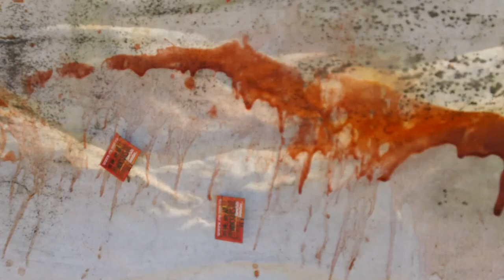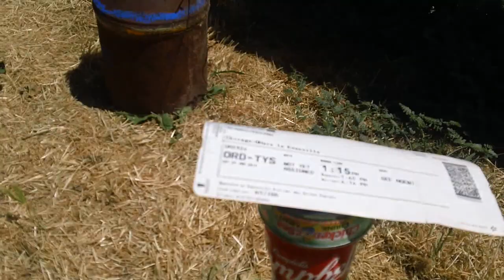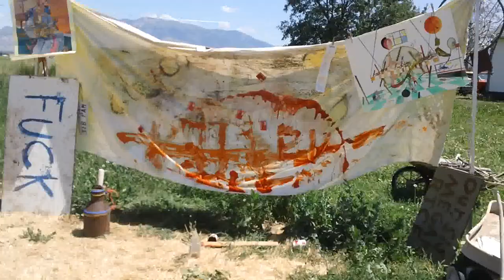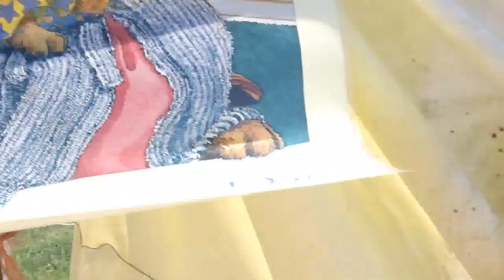Fukushima Breaking news; ABSTRACT POST IGNORANCE, the Blue Pacific UN-TUNA-ED 7/23/14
(CANCER) Chickens by the SEA
“Cesium fallout topped 1 trillion becquerels during debris-removal at Fukushima No. 1 last summer: Tepco” TEPCO 7/24/14

According to Tepco, up to an estimated 280 billion becquerels per hour of radiation were released into the environment over four hours. The per-hour release amount is 2,800 times the 10 billion becquerels usually discharged from the buildings at the crippled plant.

THIS IS TEPCO TELLING YOU THIS AND YOU STILL Believe THE PACIFIC OCEAN IS SAFE AND EATING FISH ARE SAFE , WOW